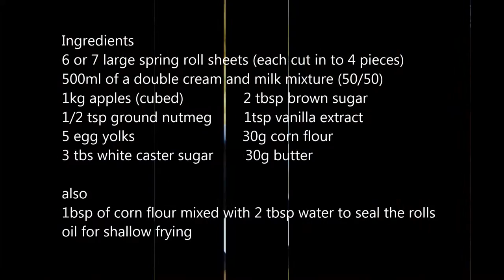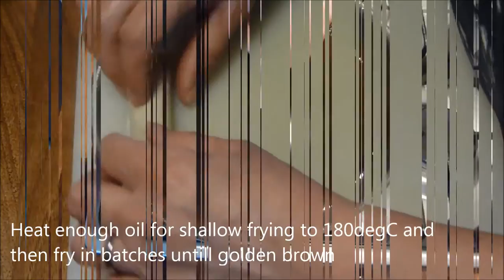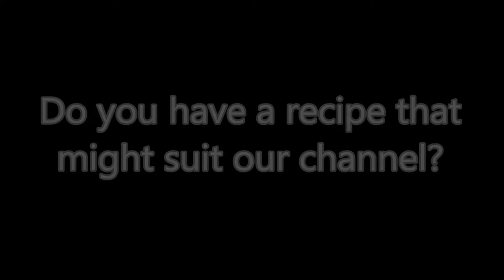Apple Sping Rolls and Dipping Custard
Apple Spring Roll with dipping custard
Ingredients
6 or 7 large spring roll sheets (each cut in to 4 pieces)
500ml of a double cream and milk mixture (50/50)
1kg apples (cubed)
2 tbsp brown sugar
1/2 tsp ground nutmeg
1tsp vanilla extract
5 egg yolks
30g corn flour
3 tbsp white caster sugar
30g butter
1bsp of corn flour mixed with 2 tbsp water to seal the rolls
To make the custard
Place the egg yolks, caster sugar and corn flour in a large bowl and thoroughly combine, then place aside.
Heat the cream and milk mixture to a gentle simmer then remove from the heat stir in the vanilla extract and allow to cool for 2mins.
When the cream mixture is slightly cooled, pour quarter of it into the bowl with the egg mixture and mix in. Then continue to do the same with the remaining cream mixture.
Pour the combined egg and cream mixture back in to the pan place on a medium heat and bring to a simmer, continually stirring the mixture until it thickens.
Remove from the heat and allow to cool.
Then make the rolls
Melt a knob of butter in a pan then add the apples, brown sugar and a splash of water, place a lid on the pan and allow the apples to stew for 10mins or until stew but with a bit of bite still.
Sprinkle in the nutmeg and allow to cool.
When the Apple mixture is cooled make the rolls
Heat enough oil for shallow frying to 180degC and fry the rolls in batches until golden brown. Drain on a piece of kitchen paper.
Serve warm or cold with the dipping custard